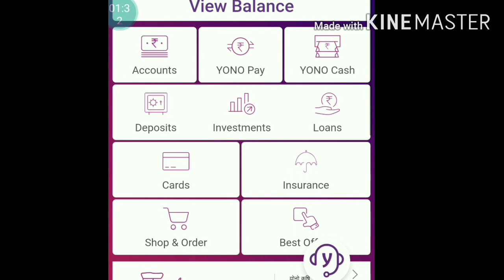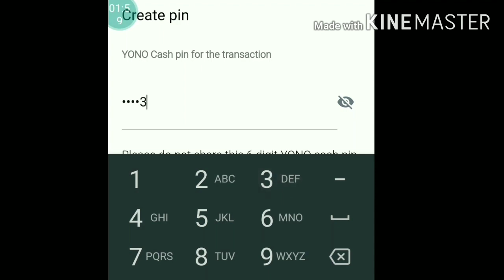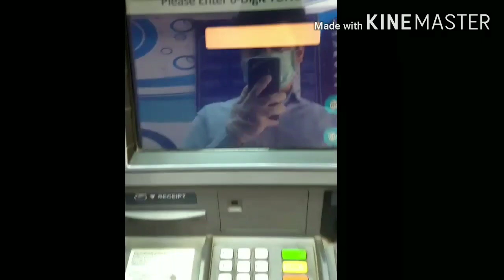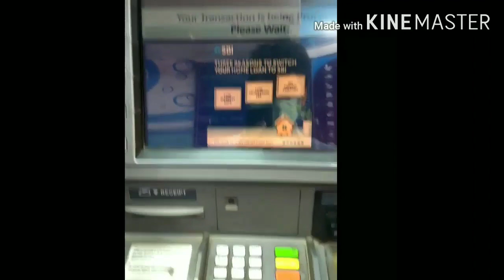Sbi yono cash withdrawal without atm card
Sbi yono cash Withdrawal
Hello ! Guys

Yono cash withdrawal /बिना ATM CARD के ATM से 💰 पैसे💰 निकाले | Sbi yono cash withdrawal.

ENABLE

x

Sensex

60,048.47

163.11￼[0.27%]

Nifty

17,853.20

30.25￼[0.17%]

Gold (22ct)

4,524

Silver

60.60

Petrol

107.26

Diesel

96.41

USD

73.768

Sensex

60,048.47

163.11￼[0.27%]

Nifty

17,853.20

30.25￼[0.17%]

Gold (22ct)

4,524

Silver

60.60

Petrol

107.26

Diesel

96.41

USD

73.768

Advertisement

Home » Classroom

SBI Customers: Check Steps To Make Withdrawal At ATMs Without Using Debit Card

By Vipul Das

Updated: Monday, April 19, 2021, 11:10 [IST]

Customers of State Bank of India (SBI) can withdraw cash without using a debit card. Customers can use this service to withdraw cash from the bank's ATMs in a safe and easy manner even though they do not have a debit card. With SBI's YONO app, it is easy to withdraw cash from ATMs without using a debit card. SBI customers can also make cardless shopping and secure two-factor authentication. YONO cash on SBI YONO App allows State Bank of India customers to withdraw money from SBI ATMs with a minimum of Rs 500 and a maximum of Rs 20,000 in a single transaction. SBI YONO cash avoids the bulk of the concerns associated with physical cards, such as the risk of phishing, card slipping, card trawling, and the risk of losing a card or pin with each transaction. Customers of SBI need to log in to the YONO app and use the YONO Cash feature to generate a reference number and a YONO Cash PIN for cash withdrawals. Customers of State Bank of India can then use the same to complete the transaction and withdraw or receive cash from any of the available outlets, such as ATMs, POS terminals, or Customer Service Points (CSP). Customers of SBI need to log in to the YONO app and use the YONO Cash feature to generate a reference number and a customizable PIN for cash withdrawals. Customers of State Bank of India can then use the same to complete the transaction and withdraw or receive cash from any of the available outlets, such as ATMs, POS terminals, or Customer Service Points (CSP). There is no reason to worry if you are unable to withdraw money when a transaction at the ATM fails due to a technical malfunction and the amount is deducted from your account. Simply notify your bank right away. Within seven working days, the money will be refunded directly to your account. To know the procedure to withdraw money from SBI ATM without using your debit card